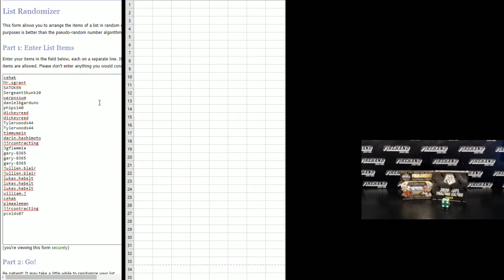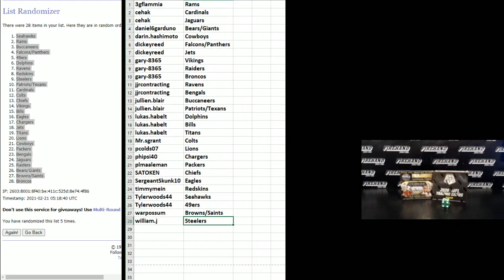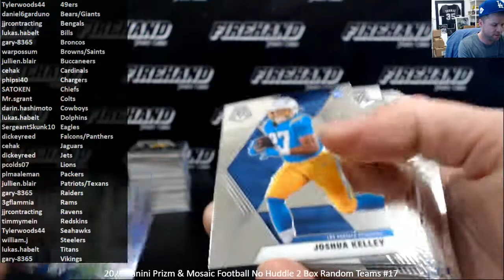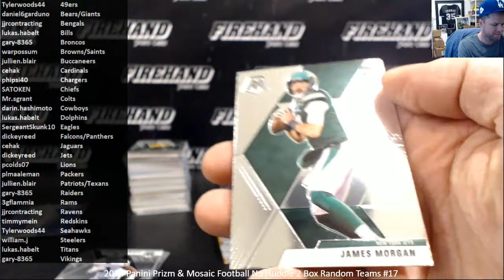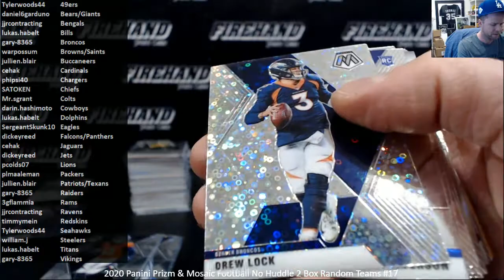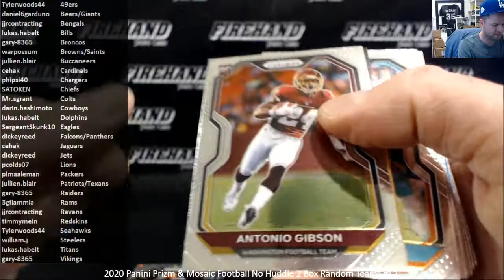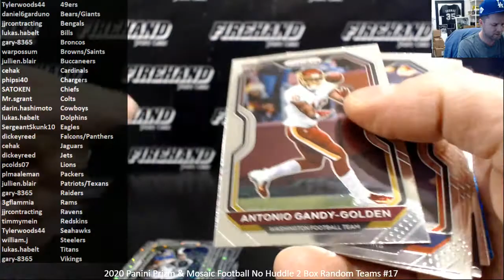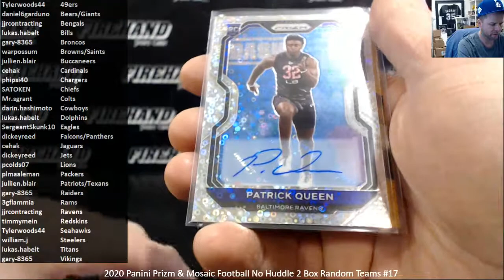2020 Panini Prizm & Mosaic Football No Huddle 2 Box Random Teams #17 ~ 2/20/21